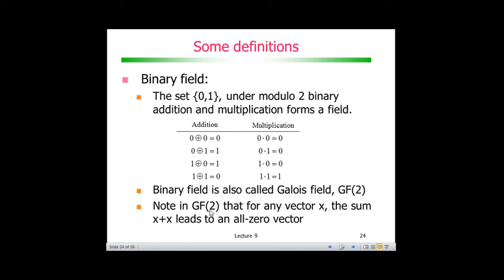Codificação de Canal com Códigos de Bloco: Binary Field